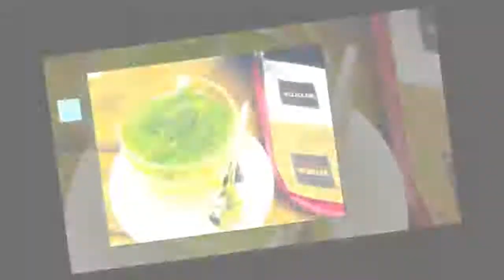9 erbe ideali contro l’insonnia - Salute 365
9 erbe ideali contro l’insonnia